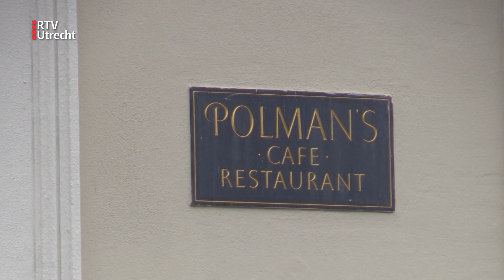Eindelijk is het Utrechtse Polman's Huis in oude glorie hersteld [RTV Utrecht]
Het Polman’s Huis is een markante plek in de stad Utrecht. Jarenlang was het een restaurant - maar dat ging vier jaar geleden dicht. Maar binnenkort gaan de deuren van het Polman’s Huis weer open. Met grote ambities - al worden die niet hardop uitgesproken - want het woord ‘Michelin-ster’ mag niet genoemd worden.